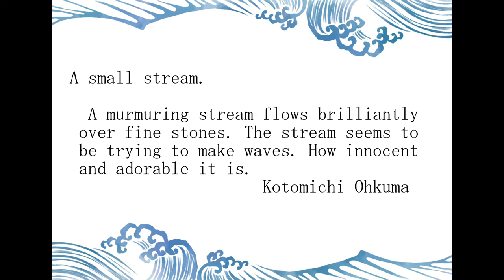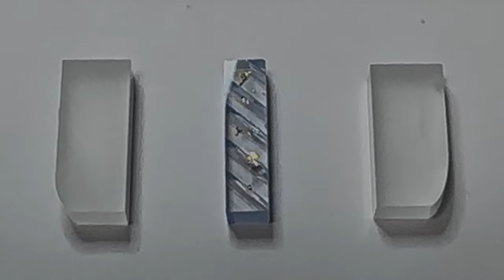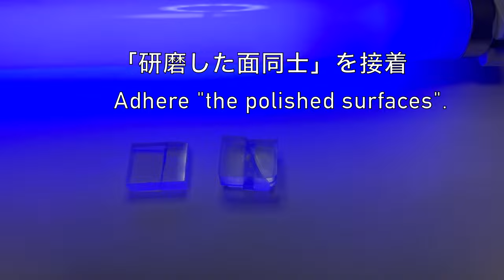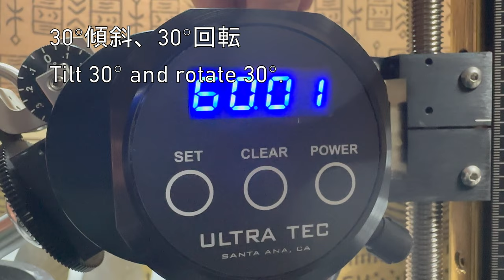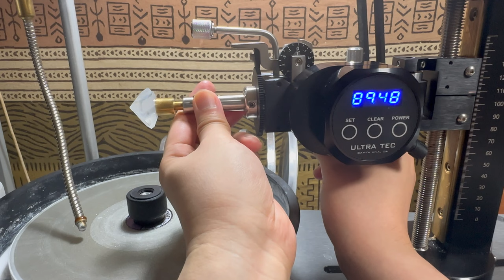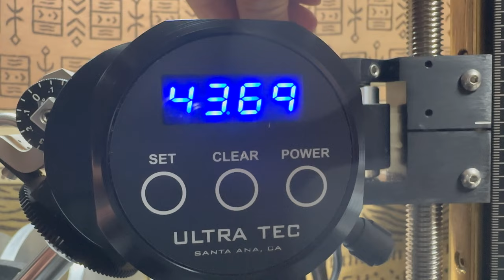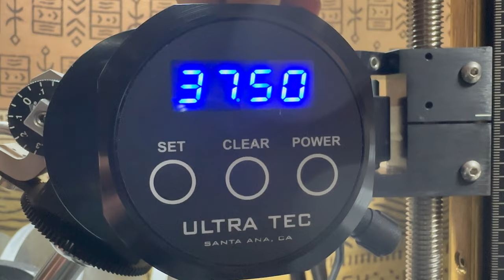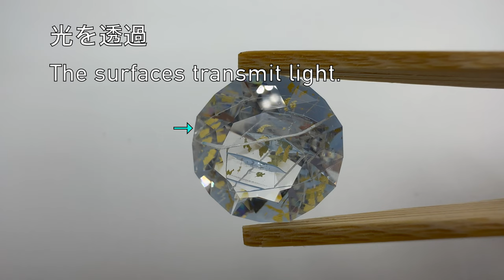[4K] クリスタルアートジェム 制作工程/Making Process of Crystal Art Gems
注) この制作工程はガラス用です。
　   他の天然石には適用できません。

Note: This production process is only for glass.
           It is not applicable for other natural stones.